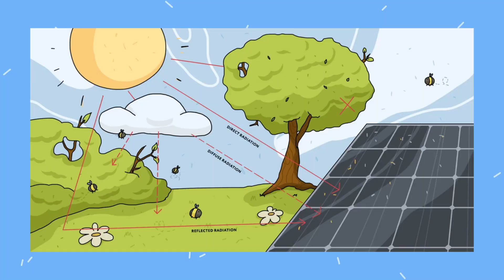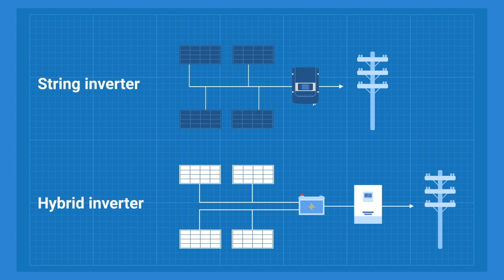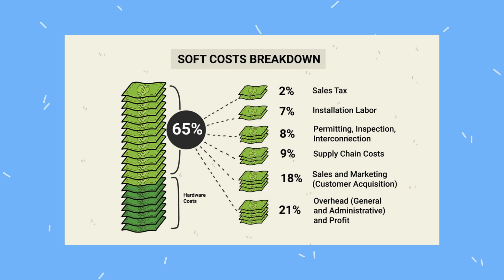10 things people get wrong about solar panels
While solar panels are an everyday sight, some people still don’t quite understand what they are and how they work. Check yourself and see if you know all of these 10 things that people often get wrong about solar panels!

About A1 SolarStore: A1 SolarStore is a North American online store of solar equipment with the largest chain of fulfillment centers in the U.S. It was founded in 2018 in Miami, Florida by Alexey Kruglov and Sergey Fedorov. A1 SolarStore participates in RE+ events to cooperate and stay in touch with the leaders of the American solar industry on a regular basis. The company partnered with Solar Energy International (SEI), a non-profit organization from Colorado that educates and trains students, alumni and end-users of solar energy. A1 SolarStore Magazine and YouTube channel teach about the basics of solar energy and the impact that it brings.